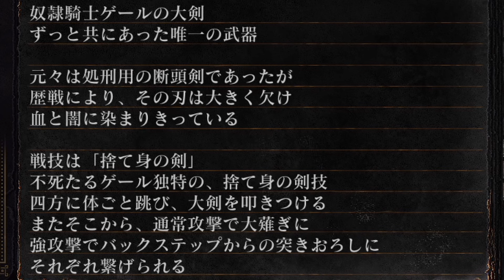フロム史上最高ボスの一人『奴隷騎士ゲール』があまりにも楽しすぎる【ダークソウル3 / DARK SOULS Ⅲ】実況 PART15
こういうのでええねん
ホラーゲーム、アクションゲーム、バカゲーなどを中心に、好きなゲームを毎日楽しく配信中🔥